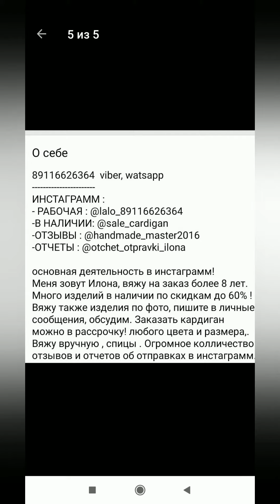КАРДИГАН/ПАЛЬТО МОЛОЧНЫЙ НА ЗАКАЗ, ШЕРСТЬ viber, watsapp, telegram ( от 12000 руб)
💋НА ЗАКАЗ 💋
📌ОТТЕНКИ НА ВЫБОР !
📌ПОЛНОЦЕННОЕ ПАЛЬТО! Не кофта!
📌Вес от 1 до 2 х кг
📌РУЧНАЯ РАБОТА ,СПИЦЫ
📌КАЧЕСТВЕННАЯ ШЕРСТЬ
📌СТИРКА РУЧНАЯ И МАШИННАЯ
📌НЕ КУПИШЬ В МАГАЗИНЕ
📌ВЯЖУ ПО ВАШИМ МЕРКАМ
📌ТЕПЛЕЕ ОБЫЧНЫХ ПАЛЬТО, СУПЕР ЭЛЕГАНТНО! 👌
☎️8⃣9⃣1⃣1⃣6⃣6⃣2⃣6⃣3⃣6⃣4⃣ Watsapp/viber